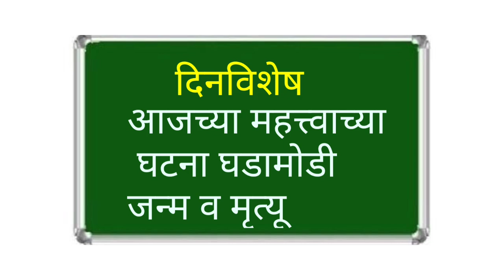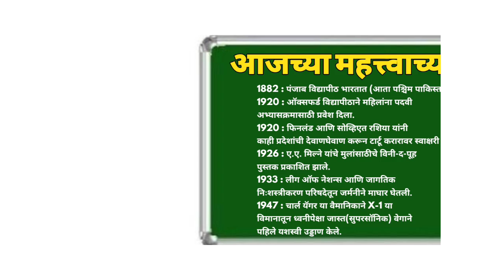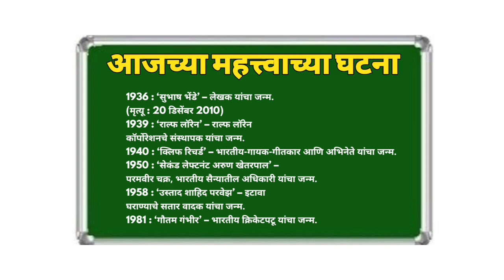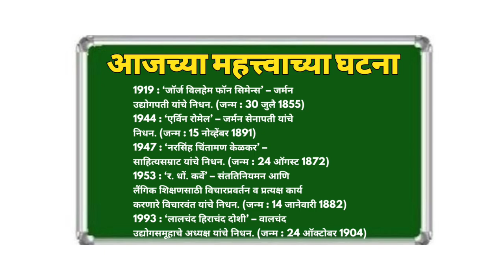१४ ऑक्टोंबर आजचा दिनविशेष मराठी मध्ये 14 October dinvishesh Marathi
नमस्कार सर्वांना.
आज आपण या व्हिडिओमध्ये आजच्या दिवसाचे महत्त्व जाणून घेणार आहोत. इतिहासामध्ये आजच्या दिवशी अनेक महत्त्वाच्या घटना घडलेल्या आहेत ज्या आज आपण या व्हिडिओमध्ये सविस्तर रित्या जाणून घेणार आहोत अशाच महत्त्वपूर्ण व्हिडिओसाठी आमच्या चॅनलला सबस्क्राईब करायला विसरू नका.

आजचा दिनविशेष,
14 ऑक्टोंबर दिनविशेष,
१४ ऑक्टोंबर चे महत्व,
ऑक्टोंबर दिनविशेष,
Din Vishesh Marathi 14 October,
Aaj shaadi din Vishesh Marathi,